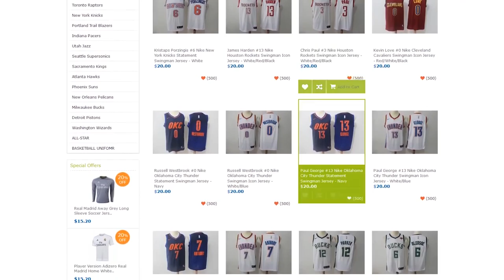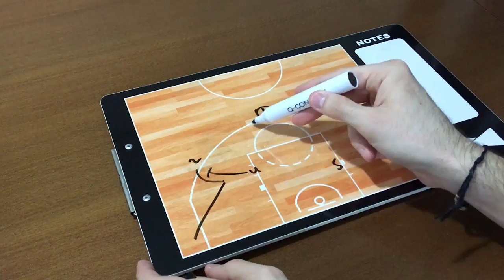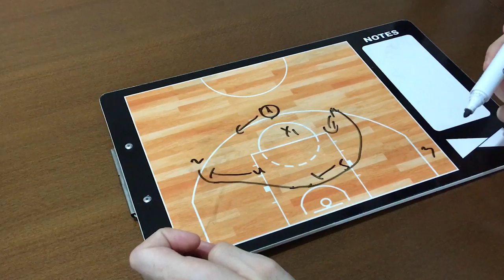[BBall Tactics] Uloga BEKA SUTERA u modernoj kosarci + osnovne akcije!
Kliknite na link iako ne zelite da kupite dres, puno mi znaci, hvala!